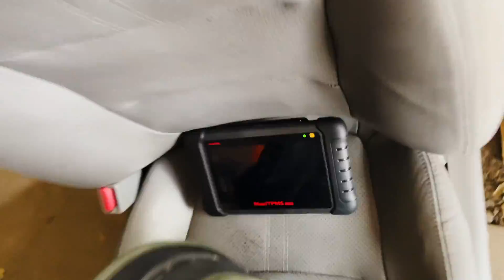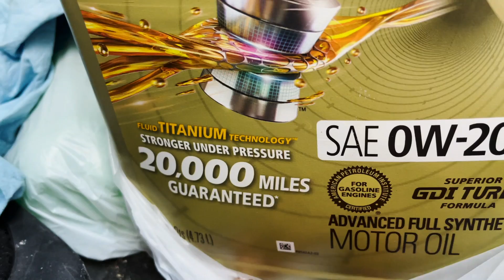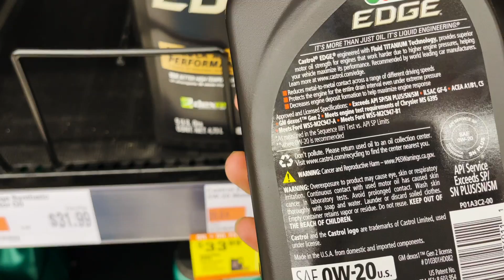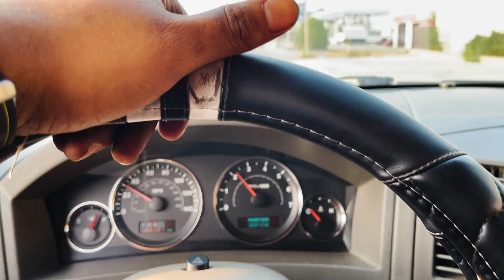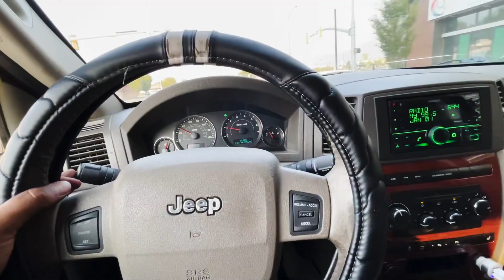SUSPENSIÓN GRAND CHEROKEE 2005-2010 || BARBAS GARAGE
Chavalones espero les guste el video 👌🏽